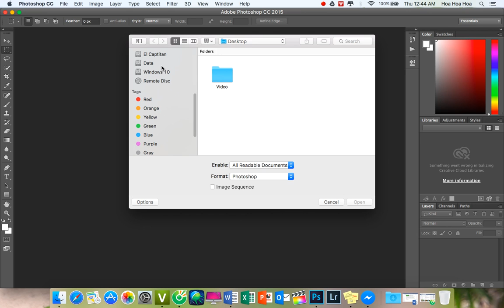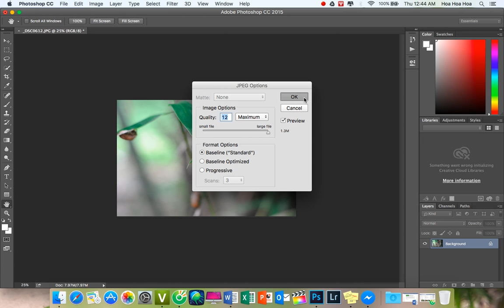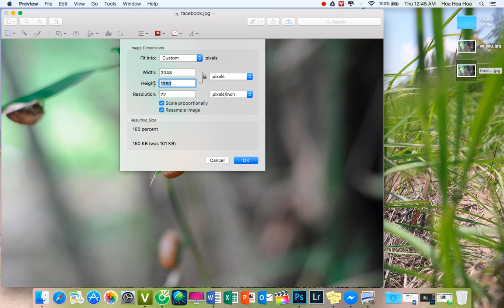Cách upload ảnh có độ phân giải cao lên Facebook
Chỉ với vài thao tác đơn giản, bạn hoàn toàn có thể đăng được những bức ảnh có độ phân giải cao (2048px) lên Facebook mà không sợ bị thu nhỏ lại.